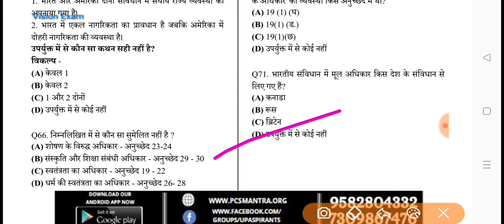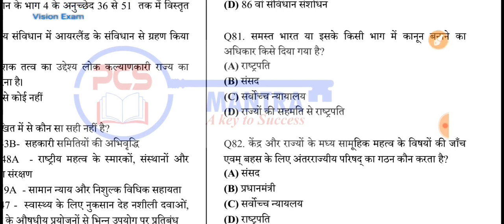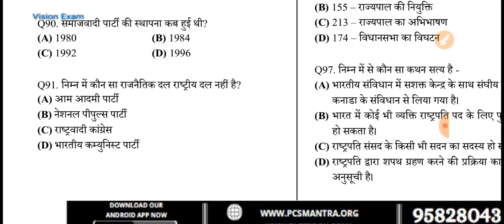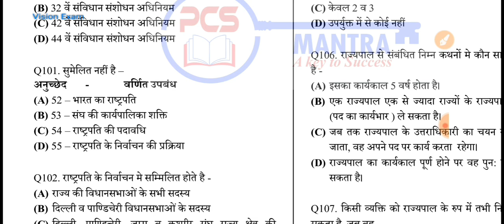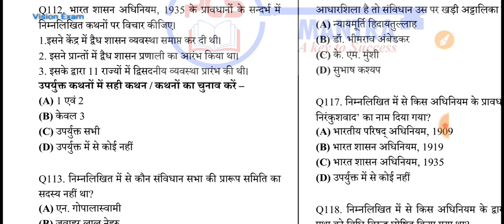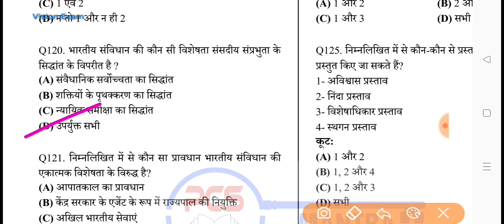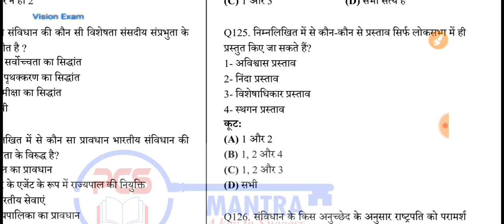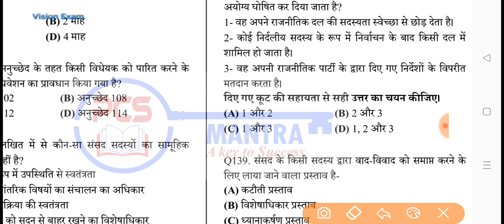UPPCS RO/ARO Exam 2023 Test Series| PCS Mantra RO 2023 Test no 03: Part 02|With Explanation